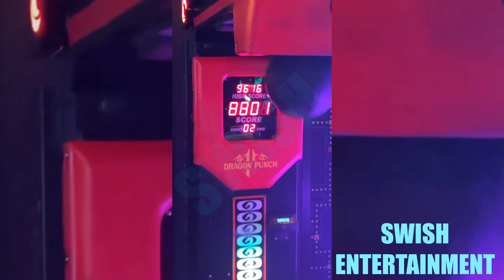BlueFace Gives Lady Hug After Scoring High At Arcade After Saying He Done With Girlfriend👀👀👀